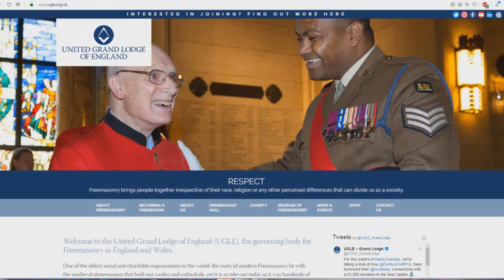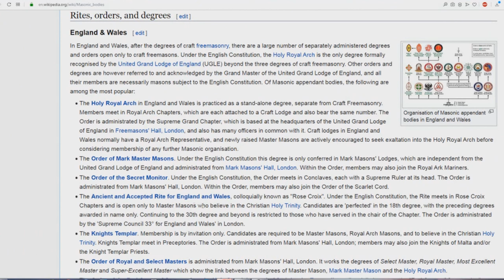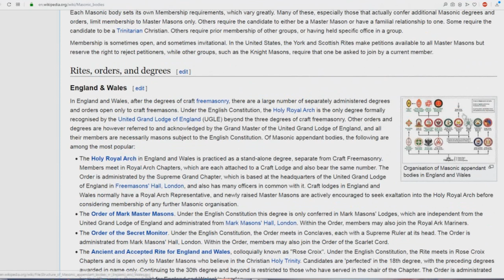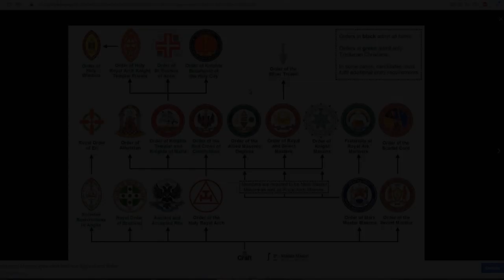BOMBSHELL!!! High Level Freemasons MUST Believe In The TRINITY!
PLEASE REPENT OF THIS TRINITY PAGANISM, if you are still holding onto this SATANIC doctrine!